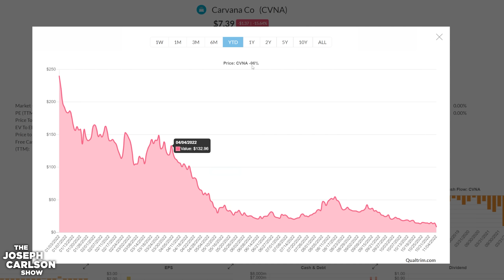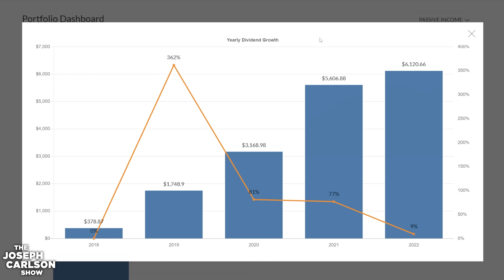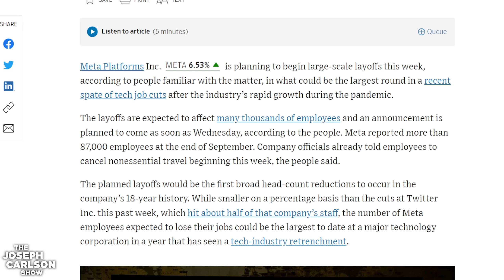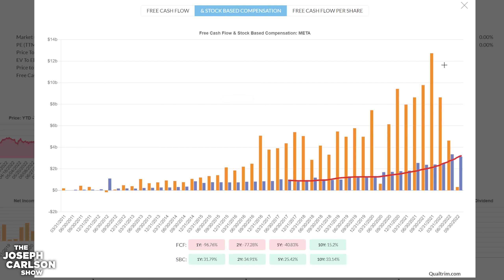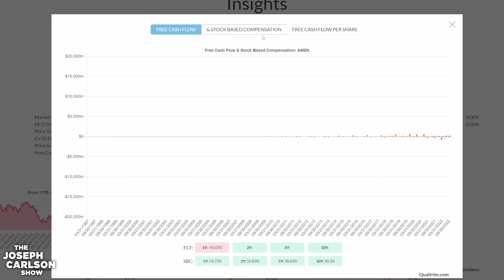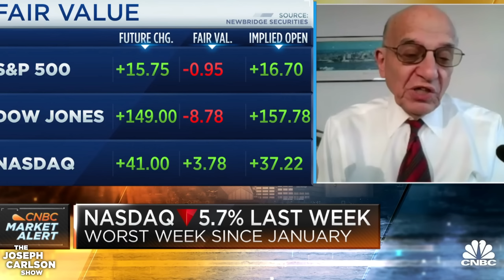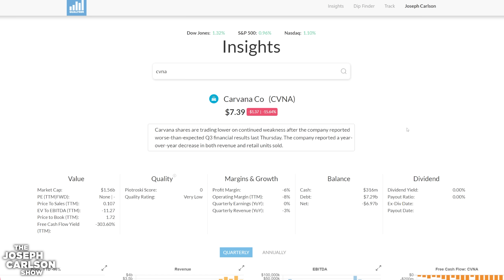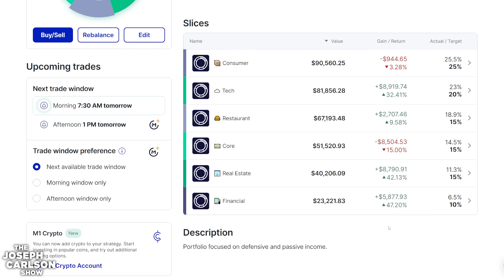The Employee Bubble of 2022 Is Finally Popping | Joseph Carlson Ep. 285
00:00 Introduction
01:20 Portfolio Passive Income Update
06:12 The Employee Bubble Is Popping
14:45 Jeremy Siegel Is Angry At The Fed
18:24 The Carvana Crash